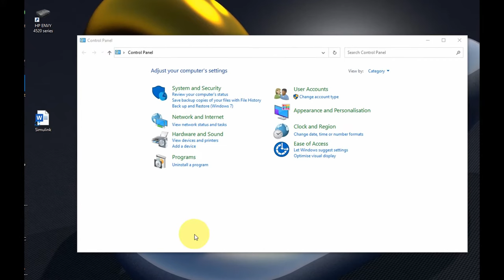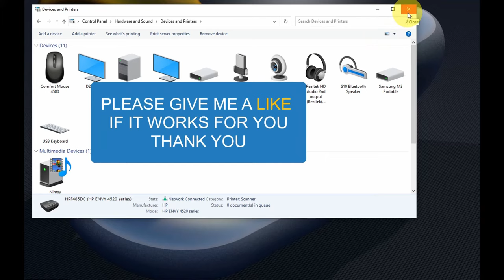HP Printer Not Printing Color, Only Black and White on Windows 10 and Windows 11| SOLVED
This video shows you how to fix HP Printer not printing Color, only black and white on windows 10. Recently, my HP printer stopped printing color, only black and white on my windows 10. I struggled to fix this and most videos did not provide the solution to my peculiar issue. I finally got it solved and decided to do this video for anyone having a similar problem with HP printer not printing color but only black and white. This video solves the HP printer not printing color for printers with or without options to select their device type in the device settings menu. I hope this video would be of help. Give me LIKE if it works for you.